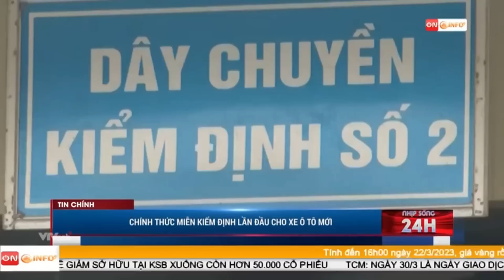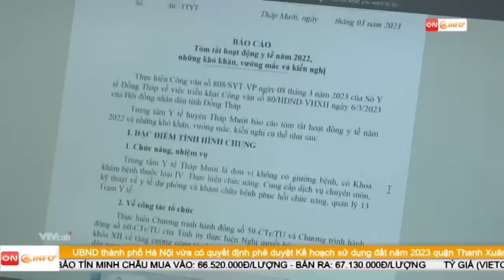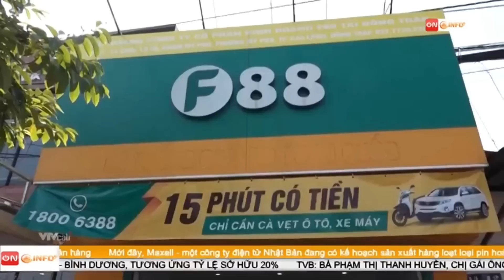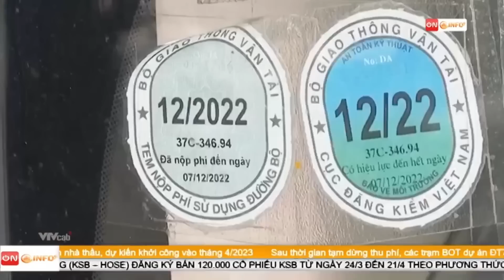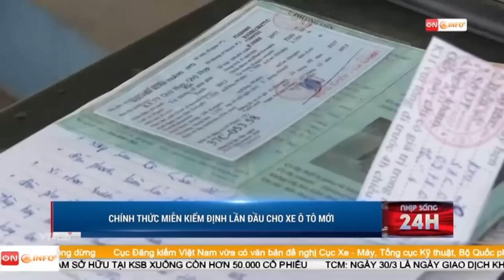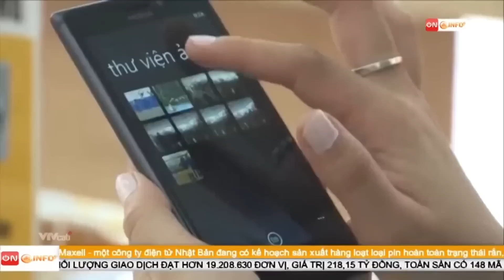BẢN TIN SÁNG ngày 23/3 - Tin tức thời sự mới nhất hôm nay | VTVcab Tin tức